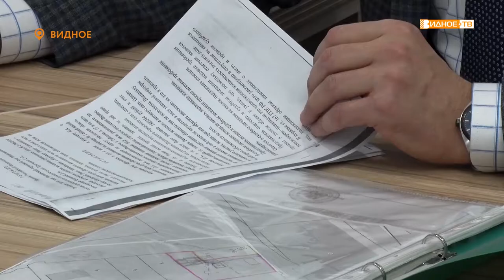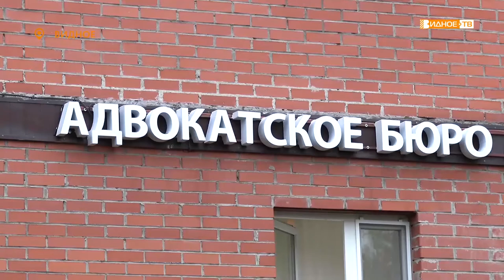ПО НОВОМУ АДРЕСУ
Помогли более 1000 клиентов, выиграли почти 1200 дел в судах, списали около 500 миллионов рублей долгов. Одно из крупнейших в Видном адвокатских бюро «Априори» сегодня празднует новую победу – переезд в собственный просторный офис.